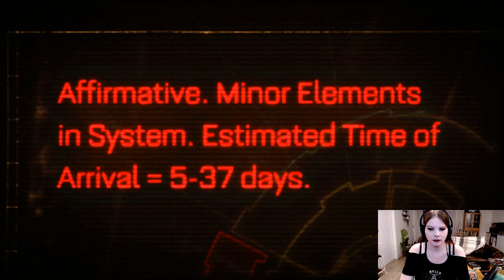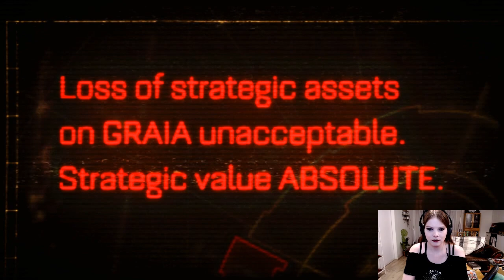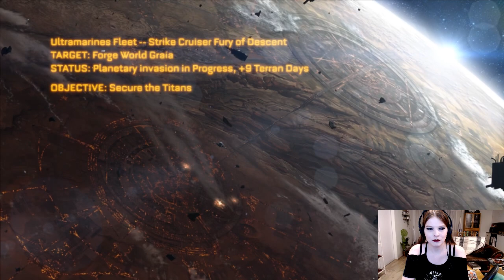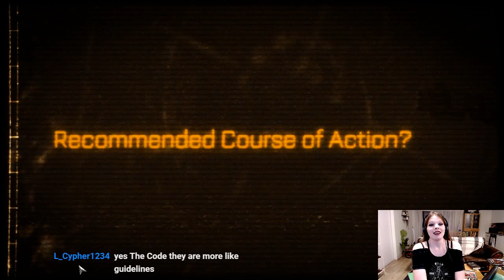WARHAMMER 40,000 SPACE MARINE HARDEST DIFFICULTY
Special Thanks to My artist
Zypher Skunkworks